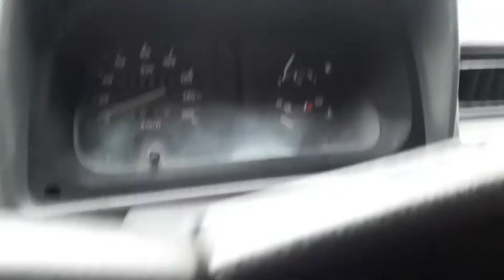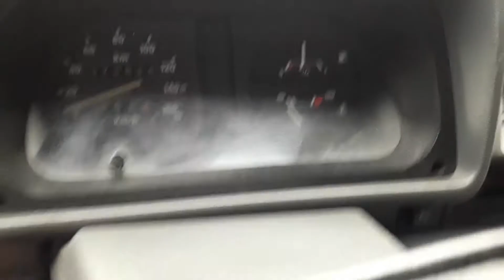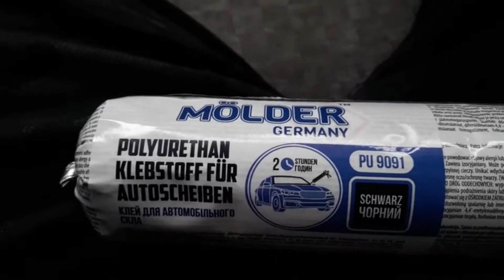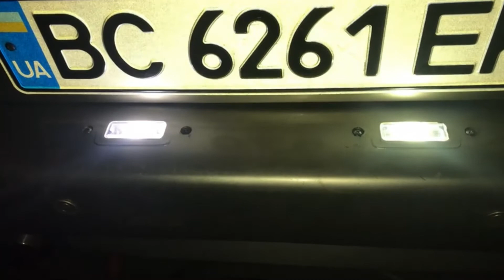Вода в салоні автомобіля.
Всім привіт. В цьому відео я буду допрацьовувати свій автомобіль заз славута. Обнаружив що після хорошого дощу, або хорошою мойки кьорхером в салоні появляється вода. Точніше тільки спереду мокрі коарики. Вияснив в чому проблема в уплотнітєлі лобового шкла. План такий. Задути все це діло герметиком. Подивимся чи в мене все це получиться. Приємного перегляду.

Силки на мої відосіки.

Номер карти 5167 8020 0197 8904
PAVLO VERESHCHAK

Непотрібні хештеги.

Алхімік. Заз. Тюнінг таврія. Тюнінг сдавути. Автр тюнінг. Бункер.